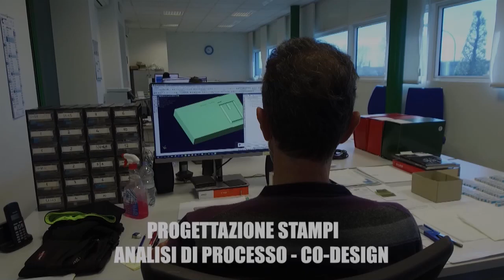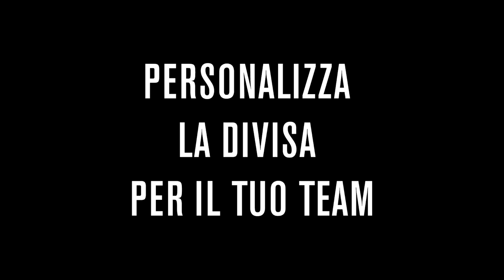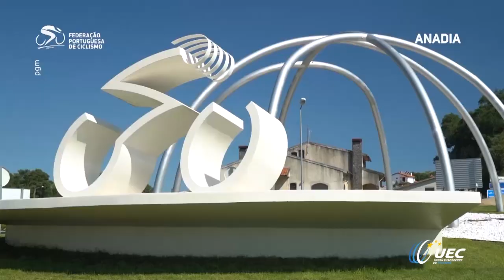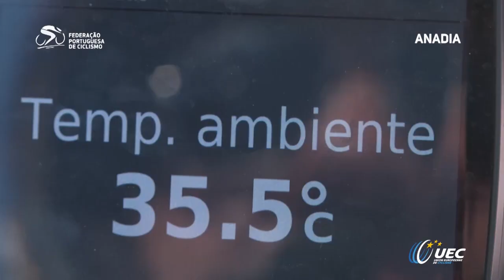SCRATCH TV - CAMPIONATI EUROPEI BMX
👉🏻Questa sera conduce Ilenia Lazzaro
📌GP Comune di Castelluchio Elite Under (MN)
📌Campionati Europei Bmx 2022
📌Filippo Zana in casa Selle SMP
📌Europei strada Anadia Portogallo
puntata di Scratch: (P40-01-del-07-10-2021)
Scratch visibile ogni settimana al giovedì alle ore 21:00
📺 SKY 222